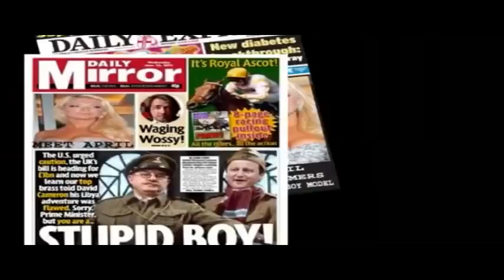April Summers Showreel 2012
Purchase April Summers Official 2012 Calendar - Shipping Worldwide from Celebrity Calendars

I'm a Model/Actress/TV presenter currently based in London. On my journey in becoming a top model/presenter I've appeared in four issues (including the front cover) for 'Fast Car' Magazine and appeared in leading lads Mag 'Zoo'. I've also appeared as the leading lady for two popular and successful music videos. I was then approached by a production company for 'Sky TV' to front and present two infomercials for a top dating network. (Benaughty)

In 2010, I was crowned a Playmate for 'Playboy' magazine. My first publication for 'Playboy' was for the gold issue of 'Playboy France' (#104 September) where I posed for a twelve page spread (including the centerfold) and just three months later I was named 'Playboy Playmate' for the first ever limited edition of 'Playboy Italy. I was featured on the front cover and appeared inside in a nine page spread.

In 2011, I was the first "next top model" discovery named by 'Nuts' magazine, in which they published an exclusive interview and photo-shoot of me.

I was voted second in a poll for 'Zoo' magazine as the top model to look for in 2011. A full page photo and interview with me was included inside the mag. Shortly after, I was featured in the 'News of the World' as one of the faces and figures of 2011 to watch for, and just recently I became Body-Rockin's cover girl' for January.

I appeared in the prestigious GQ Style magazine! During March 2011. I also will be a regular face for leading weekly and monthly leading UK magazines. I am the 'Face' of the prestigous jewellery brand 'The Golden Handcuff Co'. I am also the September 'Playmate of the Month' for 'Playboy Hungary', I was also recently named a featured 'International Playboy Playmate' for 'Playboy USA'. In October 2011 I was published in 'Playboy Lithuania' as well as 'Playboy Poland as a featured European Playboy Playmate'.

The strong industry connections I've developed as a model are now assisting me in becoming an established face on television with many upcoming presenting gigs in store for me this year. With my success within the UK as my foundation, I am currently making plans to expand globally. I will be following up on the many offers received in the USA this upcoming year.

I am grateful for the success I have had, and love to be involved in charity events and providing a helping hand boosting the morale for our armed forces with the sending of signed posters and pictures to keep them company during long tours and assignments of duty.